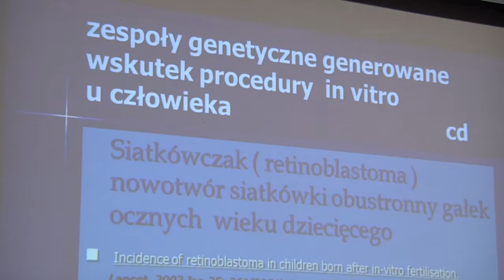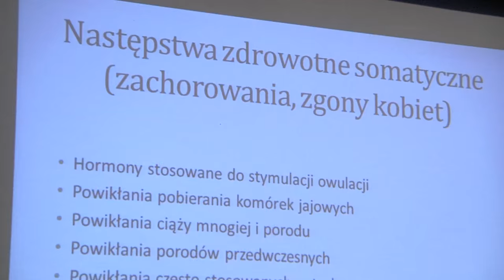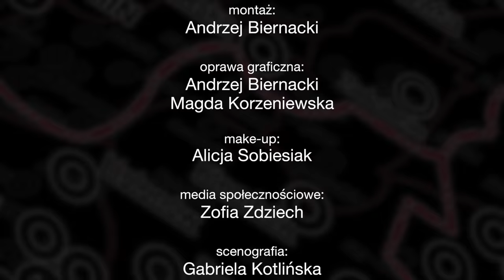Święto Miłosierdzia Bożego, Uwielbienie na Pradze, in vitro ... Minął Tydzień 9.04.2016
Zajrzyj na - codziennie nowe programy!

Zawierzenie Diecezji Warszawsko-Praskiej Miłosierdziu Bożemu, Święto Miłosierdzia Bożego w Ostrówku, Uwielbienie na Pradze z Zespołem El Camino, Abp Henryk Hoser na konferencji „In vitro - dokąd zmierzamy” - polecamy „Minął tydzień” . Gość specjalny programu ks. Paweł Naumowicz MIC, prowincjał Polskiej Prowincji Zgromadzenia Księży Marianów, opowiada o postaci bł. Stanisława Papczyńskiego, wkrótce kolejnego polskiego świętego!

Minął Tydzień to skrót wydarzeń z życia Kościoła ujęty z perspektywy parafii i Diecezji Warszawsko-Praskiej. Program ukazuje się raz w tygodniu. Prowadzi Michał Koźlik.

Salve TV to nowa katolicka telewizja internetowa. Główną ideą Salve TV jest emisja programów informacyjnych, rozrywkowych i edukacyjnych - przyjemnych w formie i wartościowych w treści.